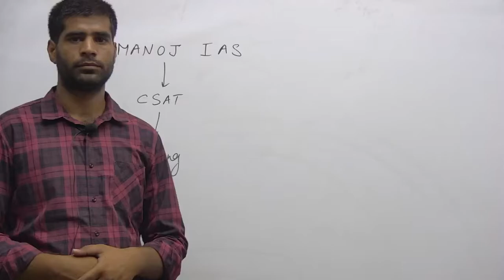Short Trick of Reasoning with Kuldeep Baisla